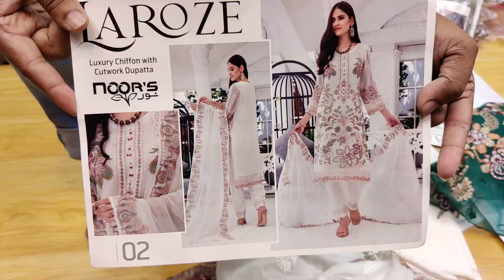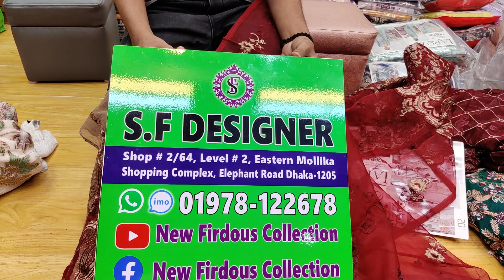Pakistani Original Luxury Party Dress | পাকিস্তানী অরিজিনাল ড্রেস | Noors Chiffon Three Piece 2022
Welcome to New Firdous Collection / S.F. Designer.  New Firdous Collection is Our Official Youtube channel. You can find Pakistani Unstitch Dresses for Women on our Showrooms. We sell all kinds of catalog dresses including Pakistani party wear dresses, Pakistani cotton dresses, Pakistani boutique dresses, Pakistani bridal collection in our showroom.

== OUR  OUTLET ==
Lift#2
Elephant Road, Newmarket,
Dhaka-1205

We have showroom with YouTube channel, the first one being at Suvastu Aroma Center Elephant Road,

AVAILABLE BRANDS
1. Firdous
2. Johra
3. Tawakkal
4. Guljee
5. Rang Rasia
6. Sana Safinaz
7. Zainab Chottani
8. Maryum N Maria
9. Maryam's
10. Khoobsurat
11. Noor
12. Motis
13. Ramsha
14. Zebtan
15. and so more...

***QUERIES***
1) We are a Pakistani Unstitched Ladies Dress Importer, Retailer & Wholesaler in Dhaka Bangladesh.
2) We Sell 100% Original Pakistani Dresses with a guarantee.
3) We have all Pakistani new dress 2020 for the girls/Women in Bangladesh.
4) We are a Brand for the Pakistani Party Wear Dresses Collection.
5) We have all the Pakistani latest Catalog Dresses 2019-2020.
6) Everyone should buy a Pakistani dress at the best price from our Outlets.
7) We have also digitally printed Three piece lawn Price at Cheap Price.
8) Pakistani cotton embroidered party wear or simple embroidered dresses also available here.

নিউ ফিরদৌস কালেকশন এ আপনাদের স্বাগতম। নিউ ফিরদৌস কালেকশন হচ্ছে আমাদের অফিসিয়াল চ্যানেল। আমাদের শোরুম গুলোতে আপনারা পাচ্ছেন মহিলাদের জন্য পাকিস্তানি আনস্টিচ ড্রেস। আমরা আমাদের শোরুম এ সবরকম পাকিস্তানি পার্টি ওয়্যার ড্রেস, পাকিস্তানি সুতি ড্রেস, পাকিস্তানি বুটিক ড্রেস, পাকিস্তানি ব্রাইডাল কালেকশন সহ সব রকম ক্যাটালগ এর ড্রেস বিক্রয় করে থাকি।

আমরা সরাসরি পাকিস্তান থেকে ড্রেস গুলো ইমপোর্ট করে থাকি তাই আমরা আপনাদের দিচ্ছি অরিজিনাল পাকিস্তানি ড্রেস এর নিশ্চয়তা।

আমাদের ইউটিউব চ্যানেল ছাড়া  শোরুম রয়েছে যার প্রথম টি হচ্ছে সুভাস্তু এরোমা সেন্টার এলিফ্যান্ট রোড এ।

***উপলব্ধ ব্র্যান্ডগুলি
১/ ফিরদৌস
২/ জোহরা
৩/তাওয়াক্কাল
৪/ গুলজি
৫/ রাঙ রাসিয়া
৬/ সানা সাফিনাজ
৭/ জয়নব চোটানি
৮/ মারিয়াম এন মারিয়া
৯/ মারিয়ামস
১০/ খুবসুরাত
১১/ নূর
১২/ মতিস
১৩/ রামশা
১৪/ জিবাইশ
১৫/ জেবতান সহ সব ধরণের ব্র্যান্ড এর ড্রেস।